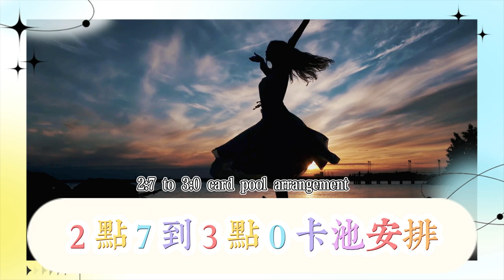2.7-3.0卡池安排，SP黑塔形象曝光，流螢同款少女體型來了，2.7召喚大輔登場，SP停雲幻獸化來了！智識白絲少女太香了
2.7-3.0 card pool arrangement, SP Black Tower image revealed, Liuying same girl body is here, 2.7 summon big assistant debut, SP Tingyun phantom beast transformation is here! The intellectual white silk girl is so fragrant